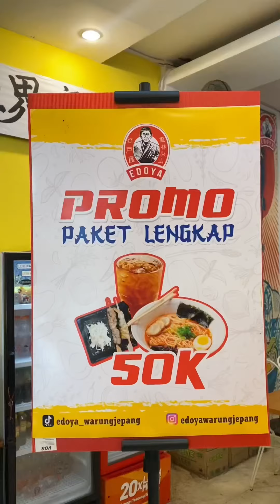Akhirnya nyobain ramen hidden gem ini😍☺️passs bgt kesini ada menu baru juga👌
Akhirnya nyobain ramen hidden gem ini😍☺️passs bgt kesini ada menu baru juga👌aku suka sih nasi goreng jepangnya, bumbu nya enak dan pas!! Klo km suka menu apa di edoya 📍Edoya Ramen